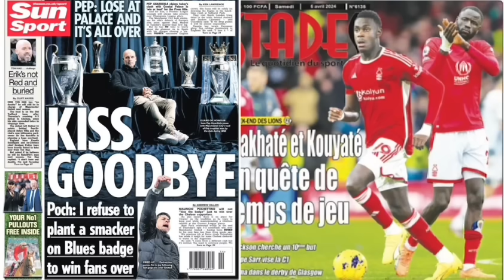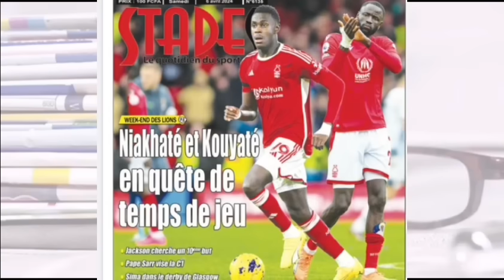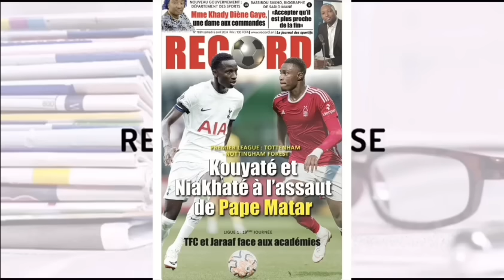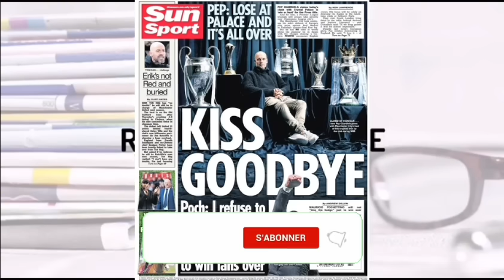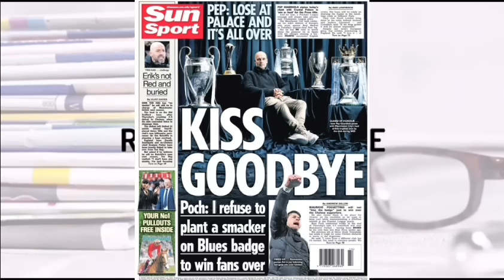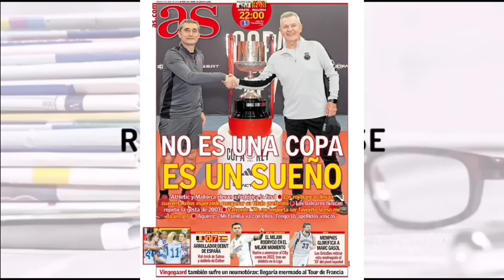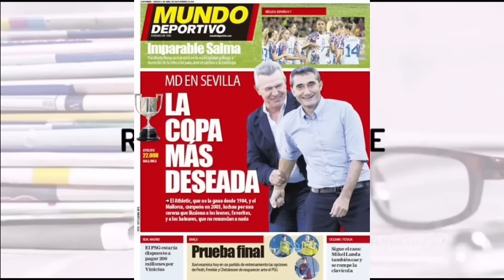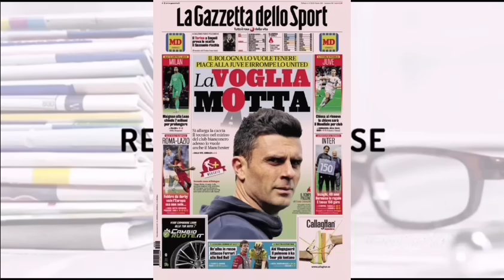📰: LE PSG rêve de VINICIUS, et va faire une offre de 200 M€ , Le Real va... : Guardiola & Man City